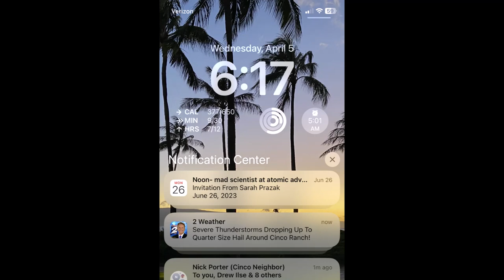April 5th 2023 Cinco Ranch Katy TX PICTURES IN VIDEO FORMAT Hail Damage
‎April 5th, 2023 5:52 PM Cinco Ranch Katy, TX Hail  PICTURES IN VIDEO FORMAT Hail Damage

(Allstate claiming no damage done, denied claim)